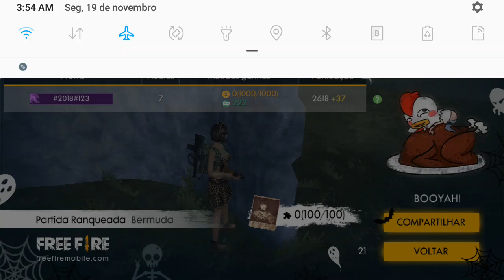DE PLATINA DE BOSTA PARA DIAMANTE 1° MARCOS FREE FIRE BRASIL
DE PLATINA DE BOSTA A DIAMANTE 1 PLATINA CONTRA MESTRE
s cara da padrão
Os cara da padrao
Os cara da padrão
el abogado del diablo DIMINUIRAM O LANÇA KKK PARTE 2 RESPEITA SEUS PLATINA DE BOSTA
DIMINUIRAM O LANÇA KKK PARTE 2 RESPEITA SEUS PLATINA DE BOSTA